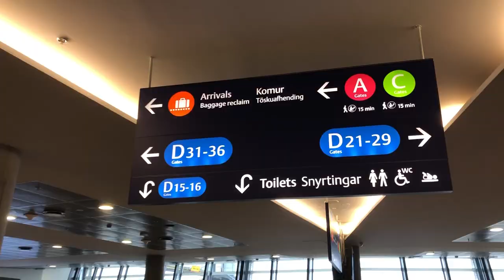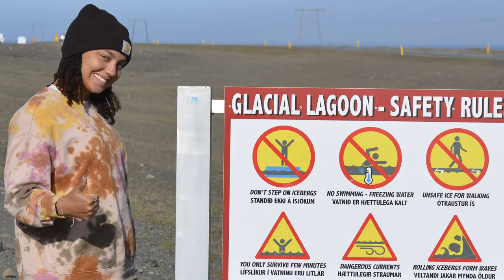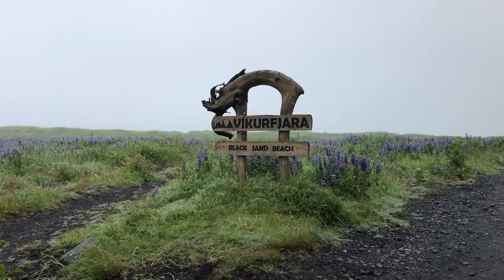2021 DEVLIN FAMILY TRIP TO ICELAND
Our family decided to make an adventure out of our first trip after 18 months of quarantine. With Iceland accepting fully vaccinated tourists, the decision was easy, and we did not regret our choice.